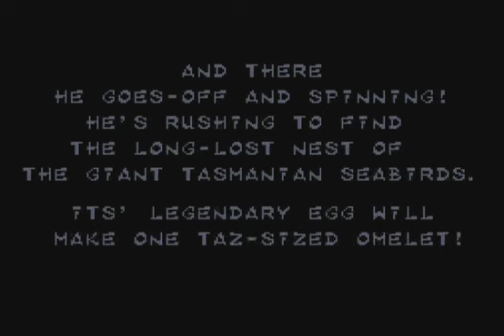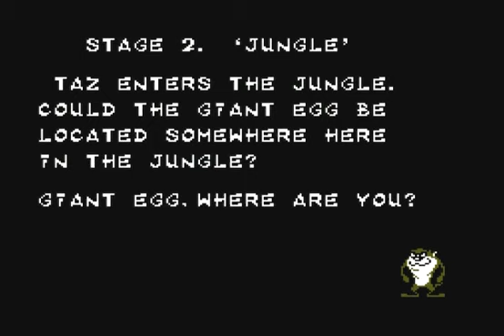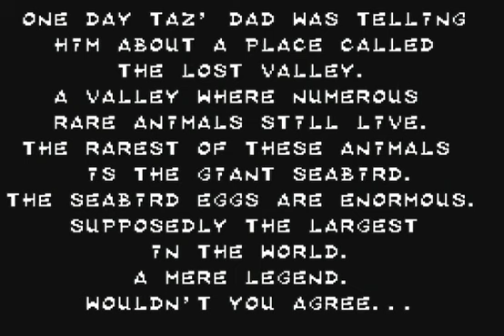Sega Master System 1986 Tazmania